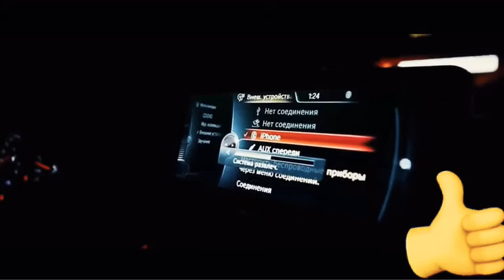car song bmw